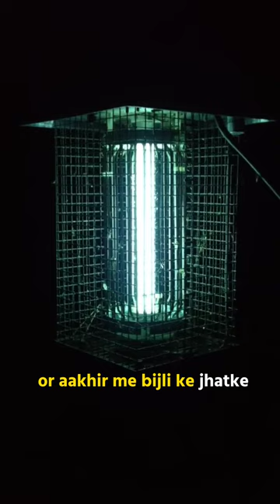Why Insect Fly into Light 🥺 (SAD)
About video:- Why Bugs fly into light.
1.This video has no negative impact on the original works (it would actually be positive for them).
2.This video is increase your knowledge.
3.It is not transformative in nature.
4.I only used bits and pieces all videos to get the point across where necessary.
NOTE: All the photos and music with the video remain the property of their
respective owners. if any of your photos is featured in my video and if you want to remove or want credit then kindly contact me through mail which is given in my channel about section. its a small channel please do not strike. thank you.